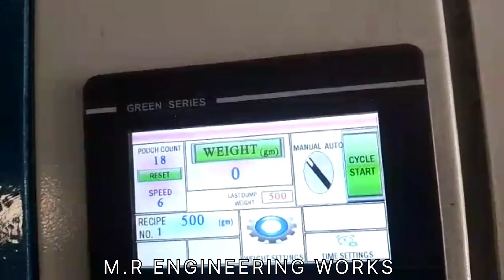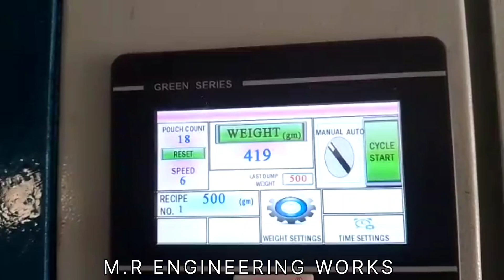Pouch packing machine 10g to 1kg | इस मशीन से पैक कर सकते हैं 100 तरीके के प्रोडेक्ट और कमाए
All type of pouch packing manufacture
10g to 1kg Full automatic machine

Thanks & regards
M.R engineering works
C-63 sector 10 Noida Uttar pradesh